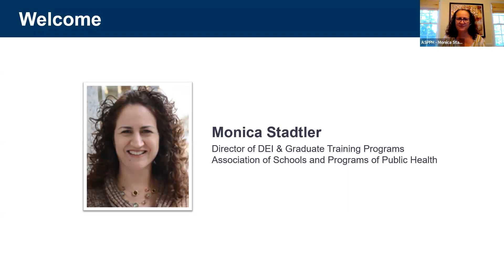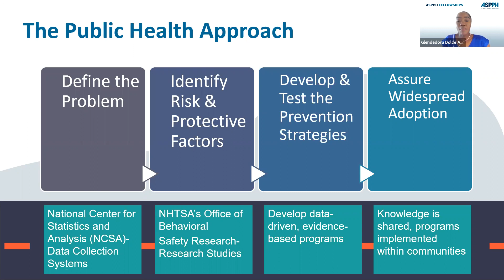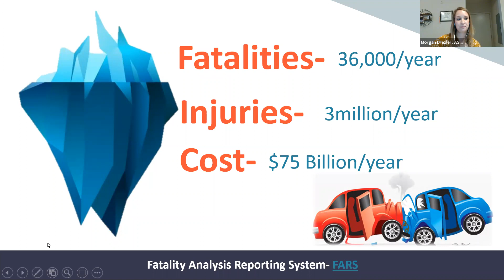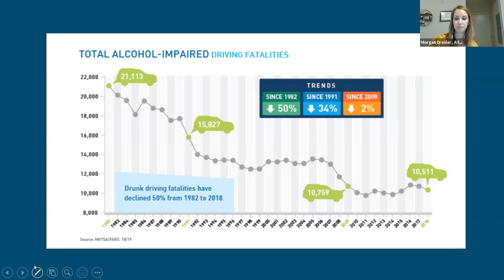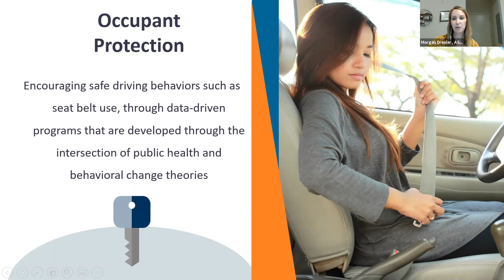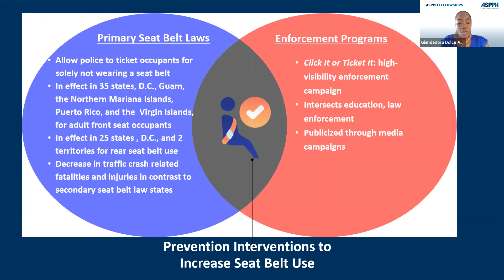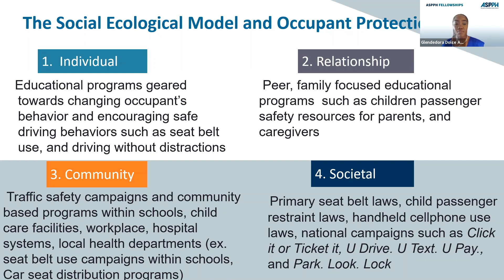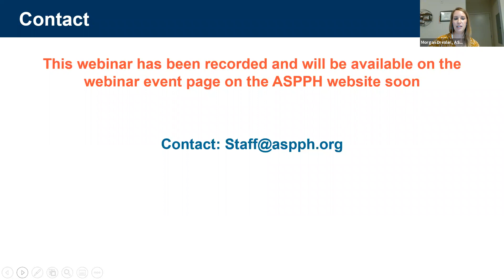ASPPH Presents Webinar Where Public Health and Transportation Collide